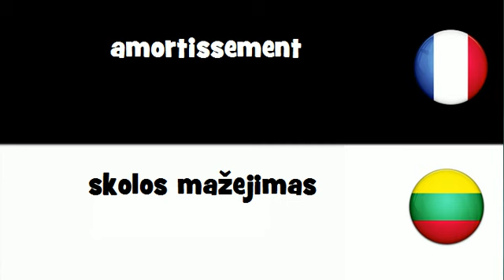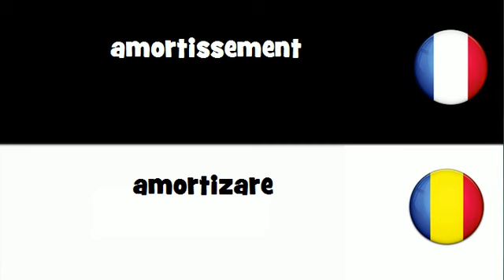VOCABULAIRE EN 20 LANGUES = amortissement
frenchwithvincent VOCABULAIRE EN 20 LANGUES = amortissement